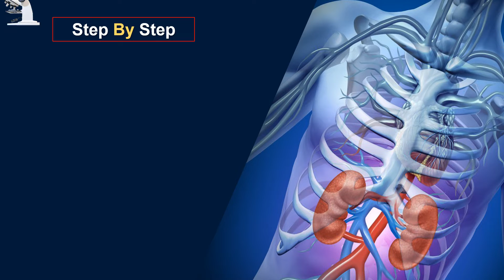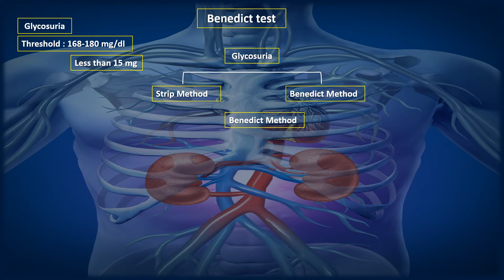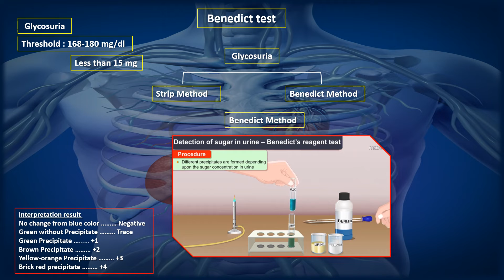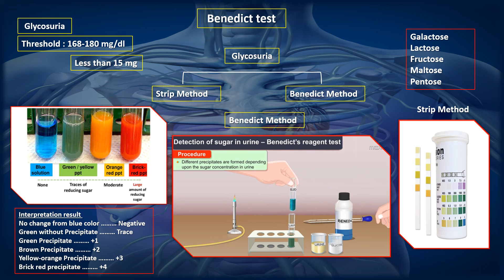تشخيص السكر فى البول بواسطه اختبار بندكتE37.Test for Detection Glycosuria(Benedict Test )